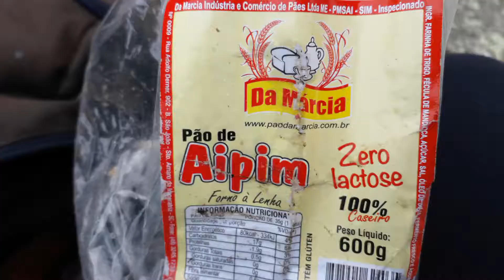Caminho da ilha...(2)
Com a Associação Amigos do Caminho...